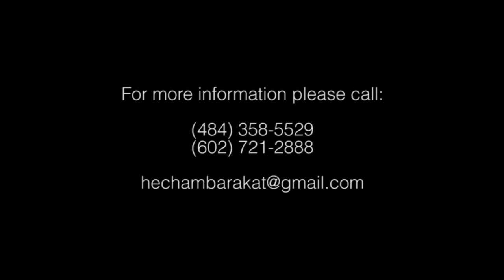Hisham Barakat 2014-El Ordon Ya Baladna Part 1-لأردن